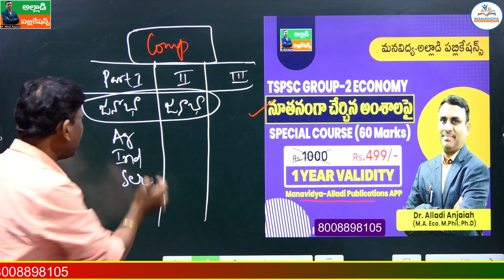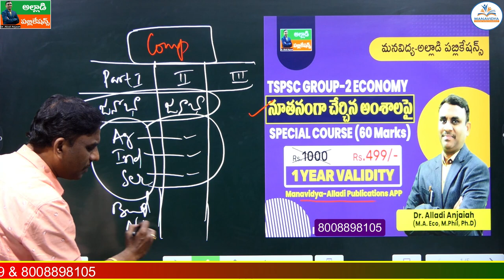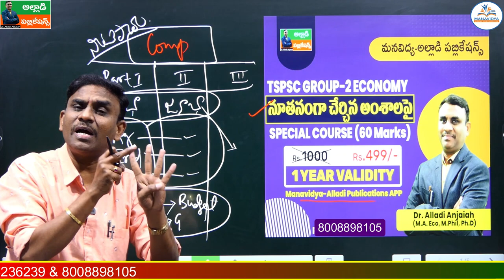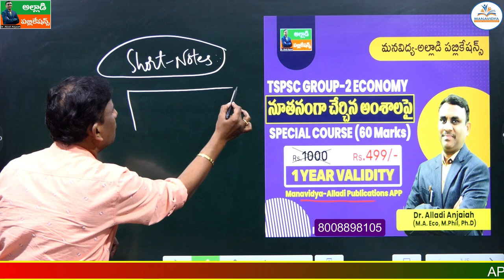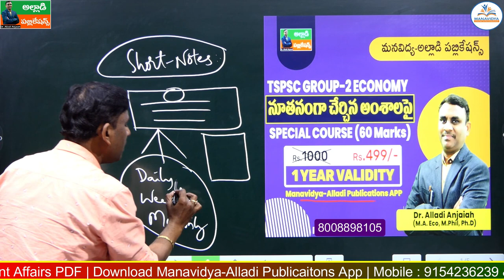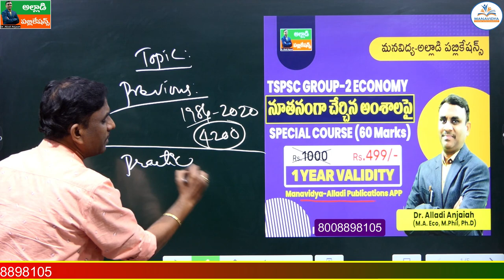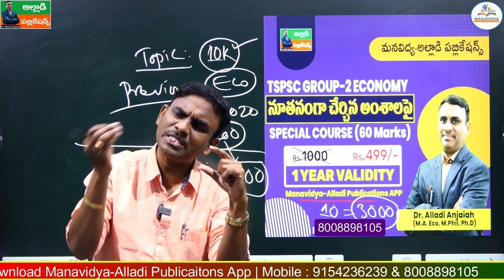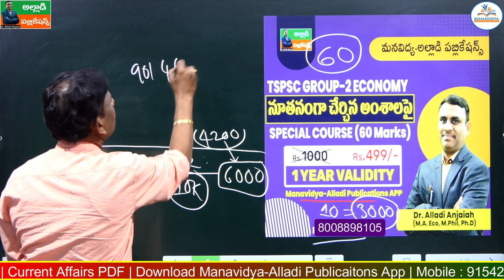గ్రూప్-2 కొట్టాలి అంటే కొత్త టెక్నిక్స్ ఇవే | TSPSC Group-2 Preparation Strategy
గ్రూప్-2 కొట్టాలి అంటే కొత్త టెక్నిక్స్ ఇవే | TSPSC Group-2 Preparation Strategy  by Dr. Alladi Anjaiah Sir

alladi anjaiah economy classes,
tspsc group 2 economy classes,
tspsc group 2 economy new syllabus,
alladi anjaiah classes,group 2 economy online classes,
group 2 classes in telugu,
group 2 rc reddy classes,
group 2 economy syllabus tspsc,
group 2 new syllabus,tspsc group2 course,
best online coaching for tnpsc group 2,
best online coaching for tspsc group2 economy,
how to prepare economy for tspsc,
best classes for grouip2,
 group 2,
tspsc,